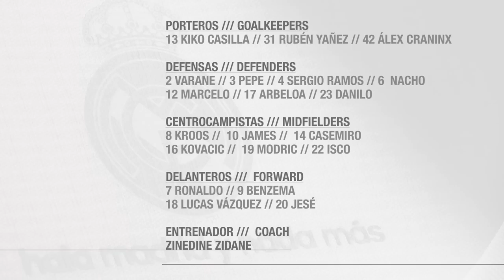Here's our 20-man squad for the match against Valencia